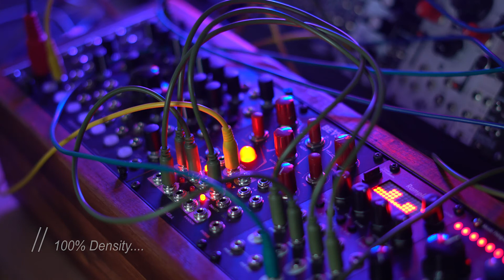Beast-Tek Amoeba - Regular Beat Mode (Squarp Rample, Queen of Pentacles)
Playing around with "regular beat mode" on the Amoeba.